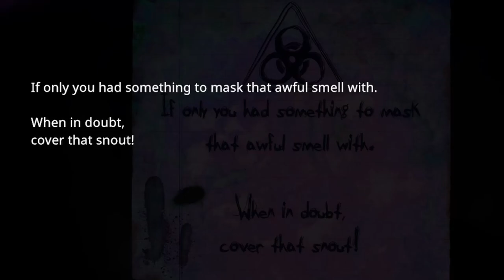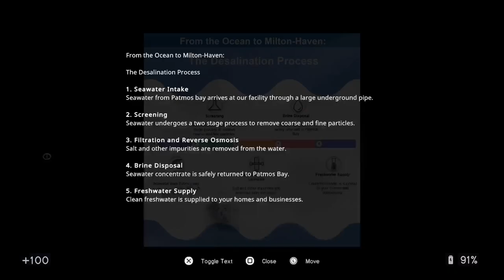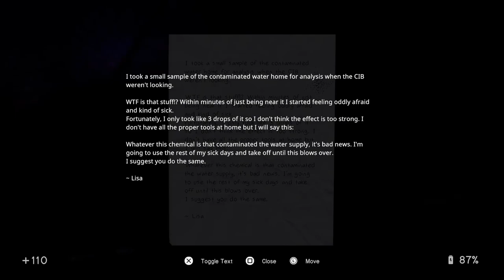HE WON'T STOP MESSING WITH ME | In Sound Mind | Episode 16